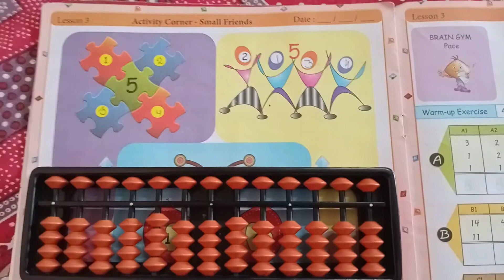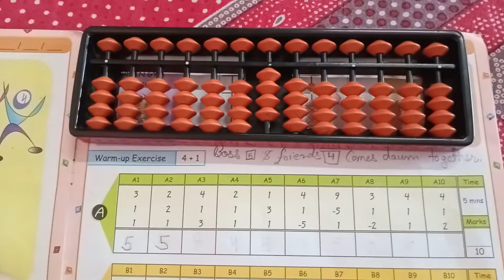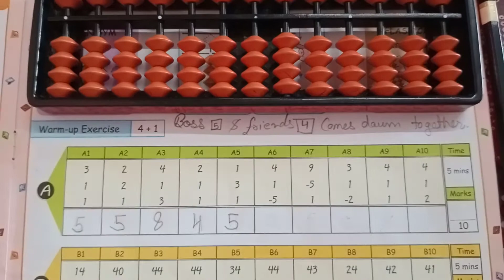Part-9 how to do the sums of small friend in abacus learn abacus 🧮 with ROHIT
friends I have tell in this part how to use the small friend formula ine I tell you formula also if you have any query of formula and anything so please ask mean comments and please subscribe my channel for my coming new videos and bye bye